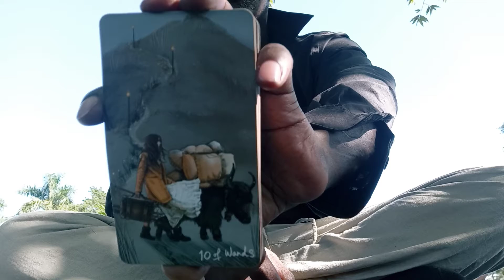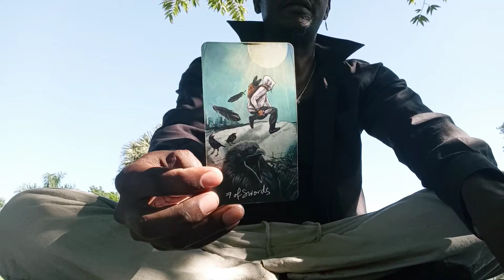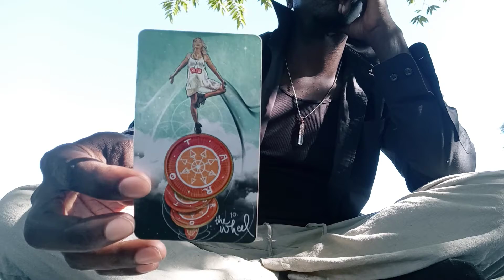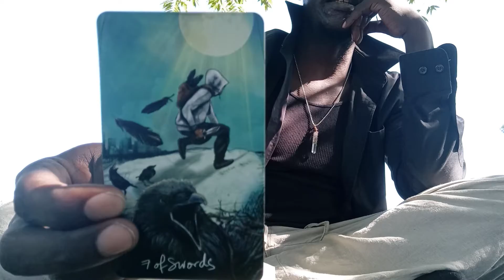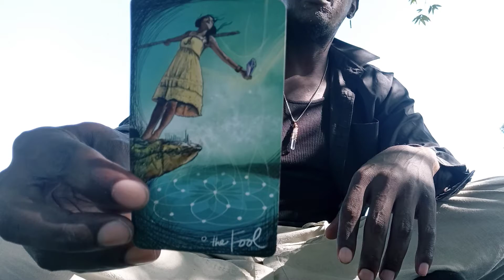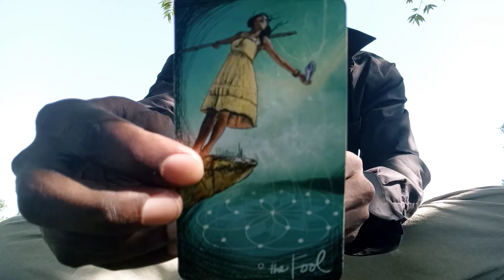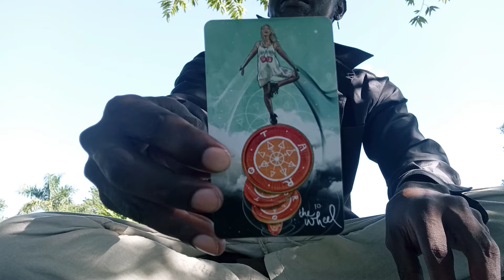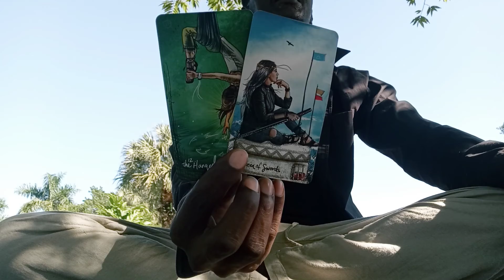🔮TAURUS, VIRGO, CAPRICORN♉♍♑: "SHAMAN'S MESSAGES"!!! 🏞🏔🌋